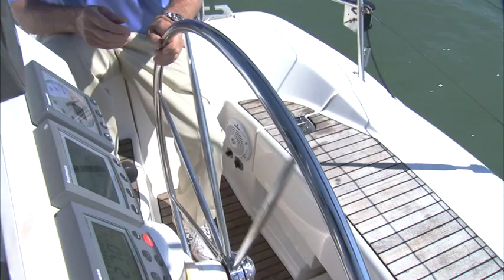Proper Helming for Motoring Backwards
The proper way to position yourself at the helm to steer a sailboat when moving backwards under power -- Video Sailing Tip #6 from Steve Colgate, Founder of Offshore Sailing School. Steve shares tips on how to do things the proper way on a sailboat.